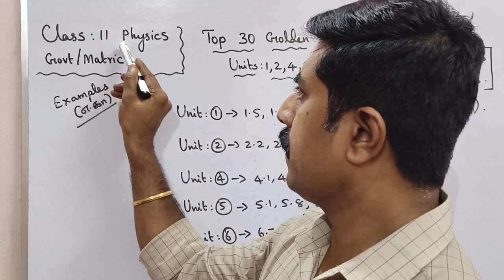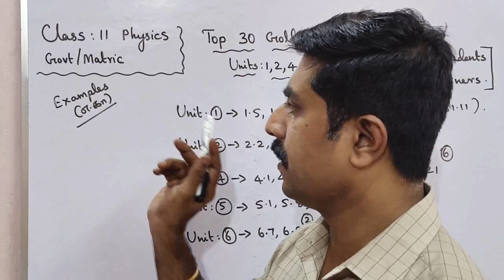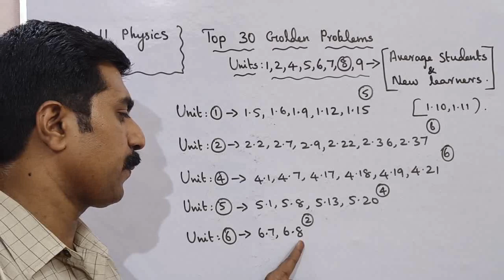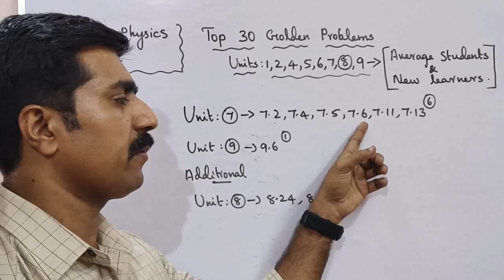Class 11|Physics|Top 30|Golden Problems|Public Exam-2023|sky physics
1.WhatsApp group👉 sky physics 1 2.WhatsApp group👉sky physics 2 3. Facebook group 4.WhatsApp👉Class 12 Toppers (centum) 5.whatsApp👉 class 11 6.WhatsApp👉Class 11 Toppers(centum) 7.WhatsApp👉sky physics 4(11 & 12) 8.Telegram group